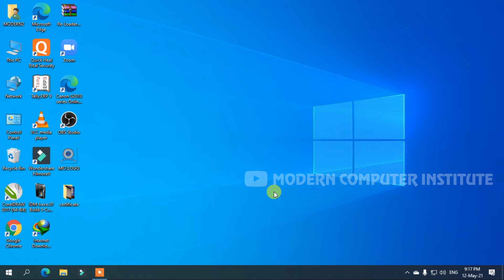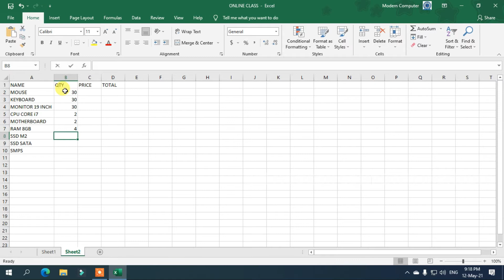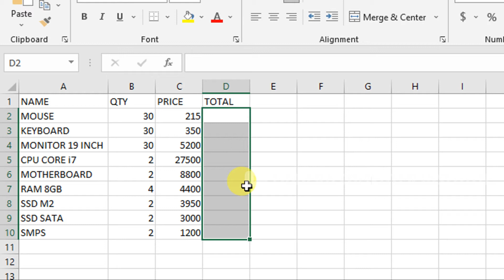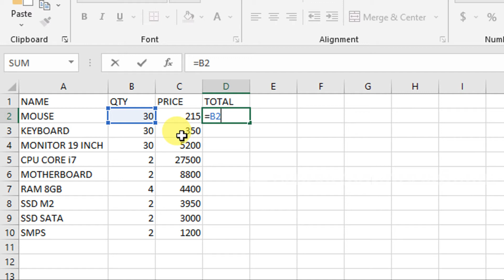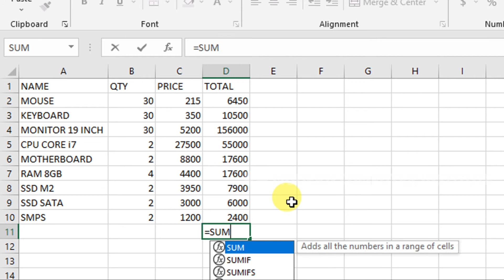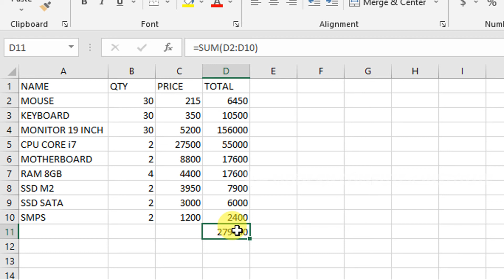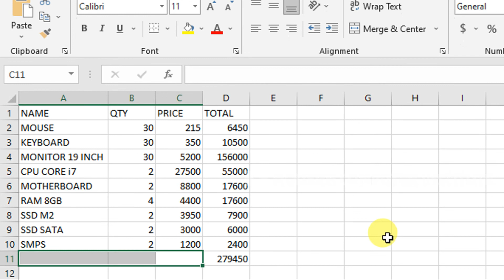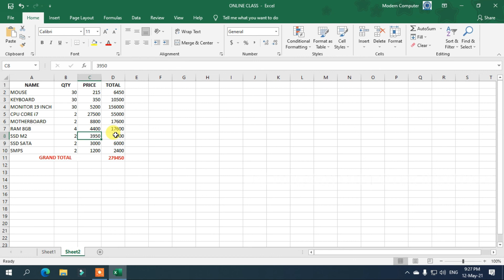Create Small Simple Bill in Excel 2016 Video Class 8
@MODERNCOMPUTERINSTITUTE  Bhagalpur, Bihar, India

Create Small Simple Bill in Excel 2016

Video Create and Edit By - Deepak Kumar Sahani (Owner and Director of Modern Computer Institute)
Intro Video Voice By - Sarswati Kumari (Student of Modern Computer Institute)